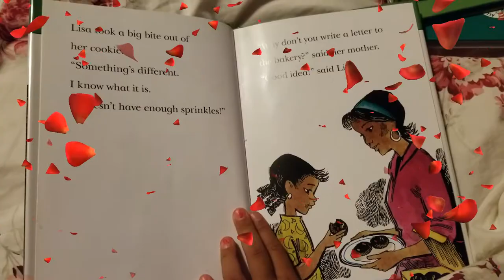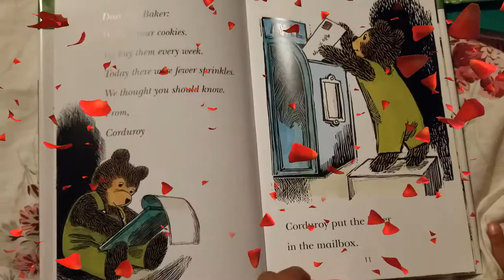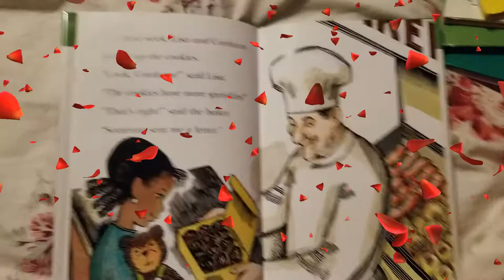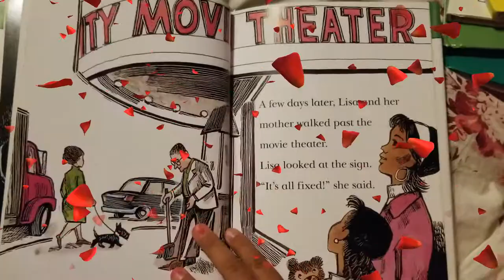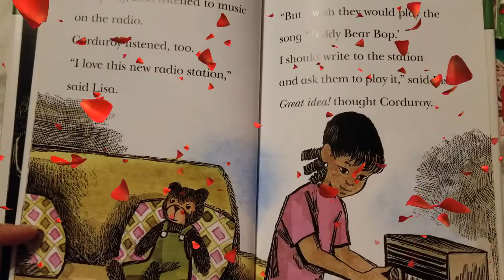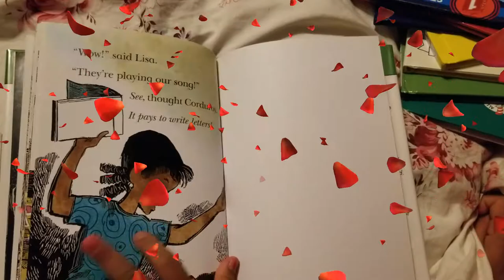Corduroy Writes a Letter by Alison Inches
Lisa is learning how powerful letters can be. When she wants the bakery to add more sprinkles to the cookies they sell, she writes a letter to the baker, and he adds more. But when she wants to contact the movie theater owner about a problem, she thinks he’s too important and won’t respond. Can Corduroy help his friend with her good deed?